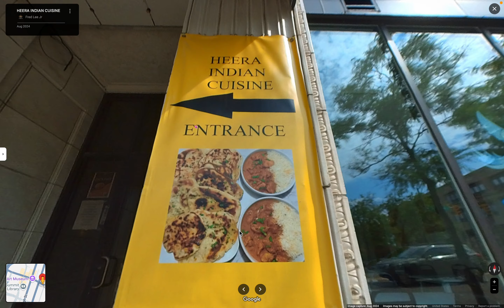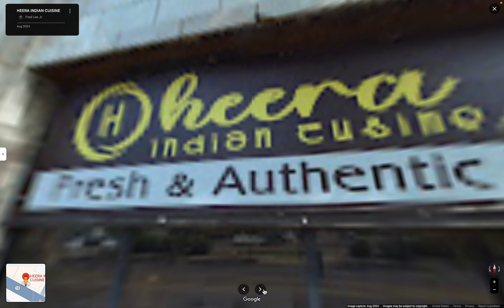Example of 360 Photos on Google Maps